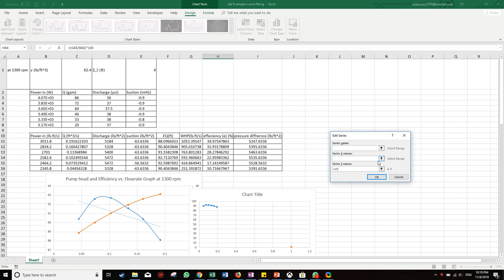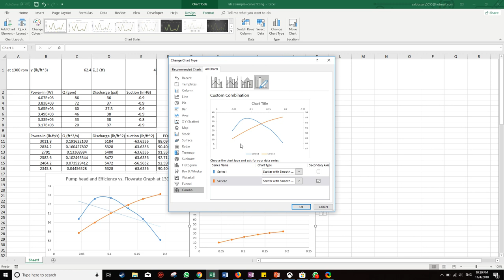Pump Head Efficiency Curve Fitting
Including-how to put a secondary axis on a graph using excel